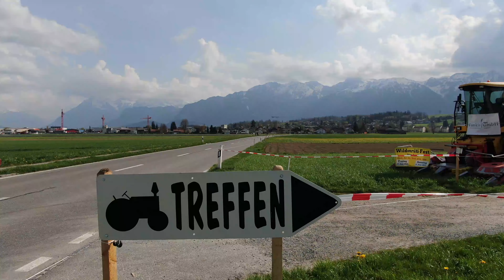Traktoren Ostertreffen in Uetendorf